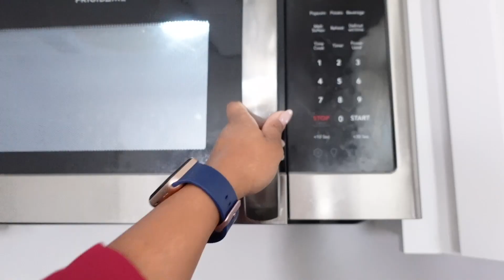POD VLOG: Nurses Day Off; Self Care Day; How the Caregiver Cares for Themselves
Songs in video: Everything's Better with You- Sarah, the Illstrumentalist
                            Hello Romano- Chase McBride